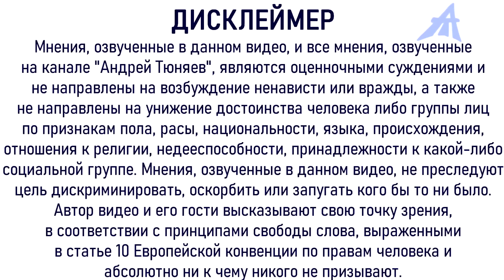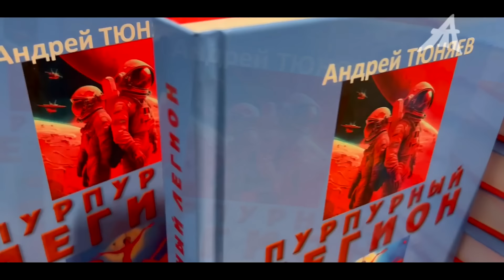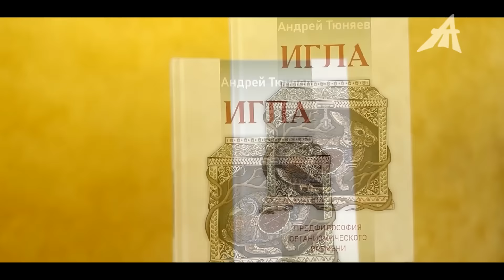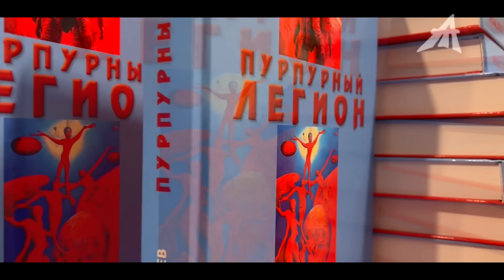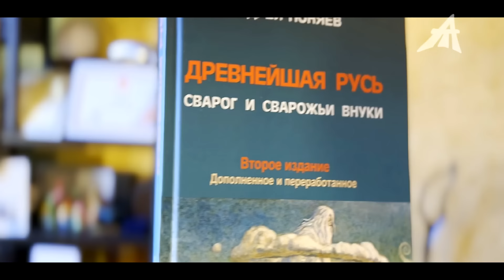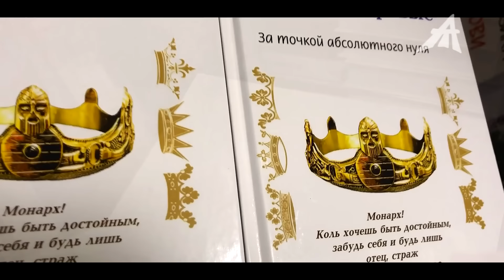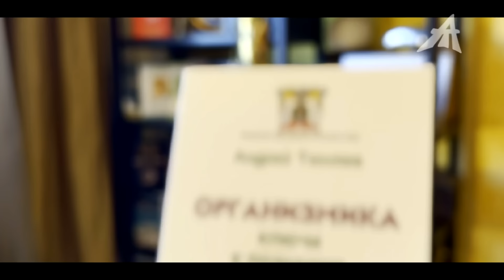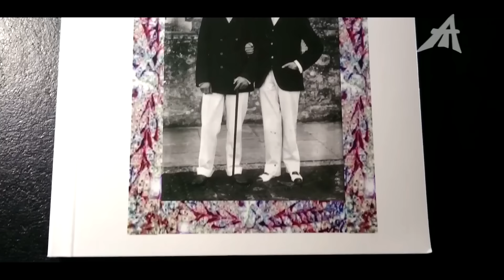Он умер или нет?